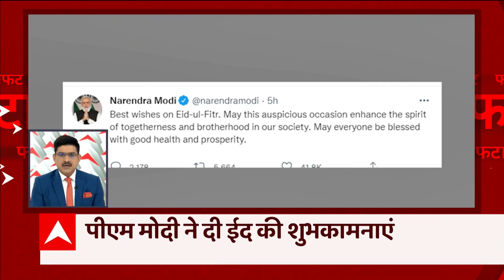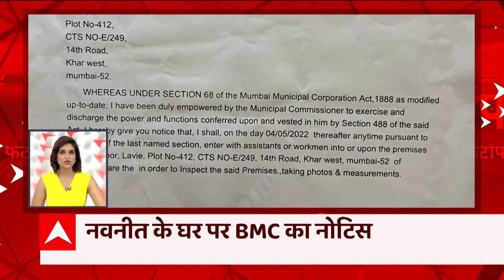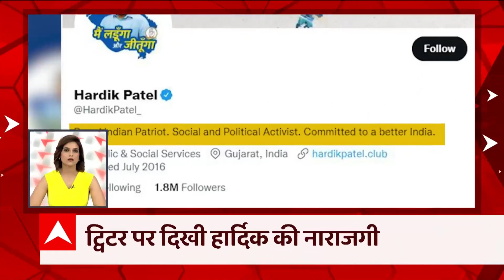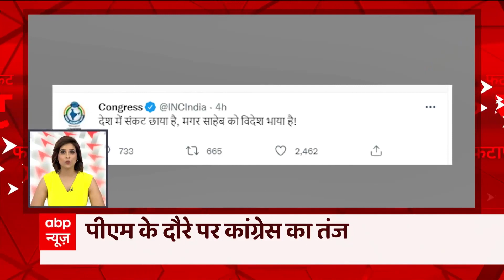Headlines: Navneet Rana के घर के बाहर BMC ने चिपकाया अवैध निर्माण का नोटिस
Headlines: फटाफट देखिए आज की बड़ी खबरें